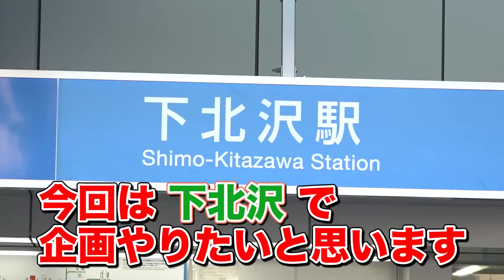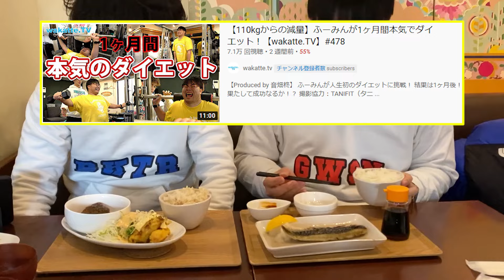【新企画】凡才でも天才を生む！？鳶が生んだ"鷹"を探せゲーム！！【wakatte.TV】#490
【第2回 高田ふーみんの彼女オーディション】

高田ふーみんがついに彼女を募集?!オーディションを開催?!高田ふーみんの彼女に立候補したいという女性はこの機会にぜひご応募ください。

日時：
2月5日(金)
18:00〜20:00（開場：17:50）

場所：
東京都新宿区某所
ご応募いただいた方に詳細をお伝えします。

事前にこちらの申込フォームへのご記入をお願い致します！

当日はYouTube撮影をしております。当番組への出演を了承いただける方のみご参加ください。

またしても新企画！！

『鳶が鷹を生む』
ー平凡な親がすぐれた子を生むことのたとえ。

親が鳶でも鷹が生まれてくる事はあるのか！？
やはり『蛙の子は蛙』なのかー！？
ふーみんとびーやまの2人で下北沢を調査します！